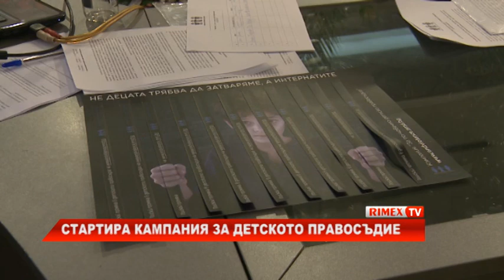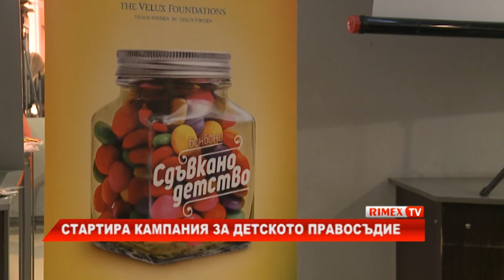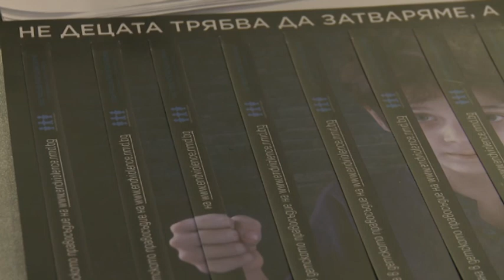RimexTV: Стартира кампания за детското правосъдие